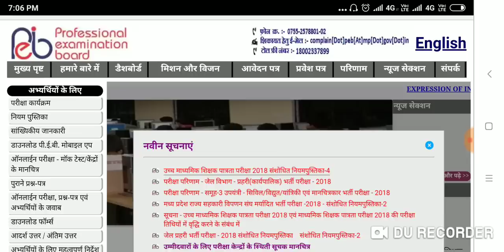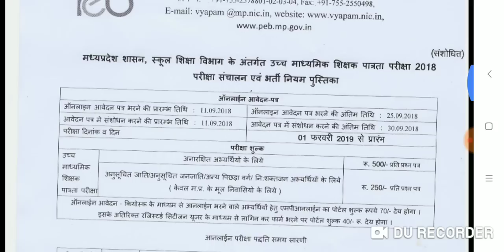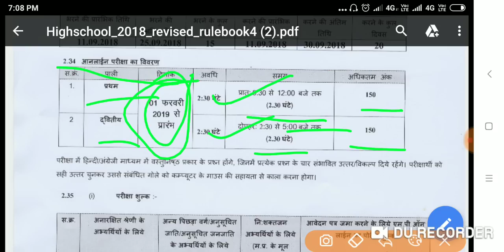संविदा शिक्षक भर्ती परीक्षा तिथि, samvida exam date varg 1 and 2